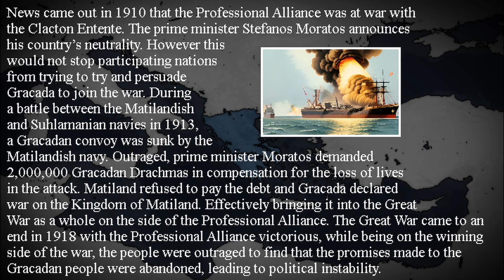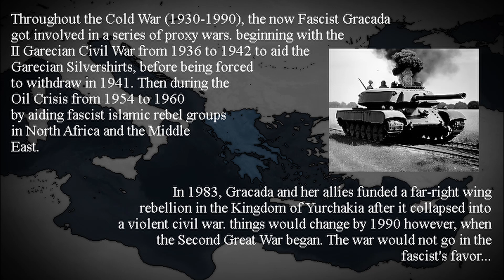Contingency - History of Gracada (OVERVIEW)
A quick overview of the lore for the Kingdom and SSR of Gracada. This is a short video to help get me back into mapping after an unexpected break for over a month. I apologize for the wait but I promise I will get back into this in no time. Just an unexpected writer's block moment.

MUSIC USED (in order):
1. Ο Ναύτης του Αιγαίου